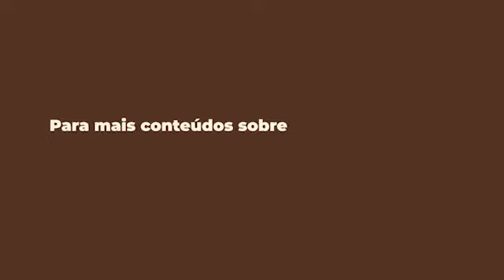POR QUÊ A CONSULTORIA DE FENG SHUI NÃO GERA TANTOS RESULTADOS?